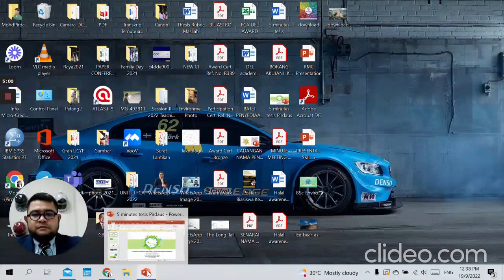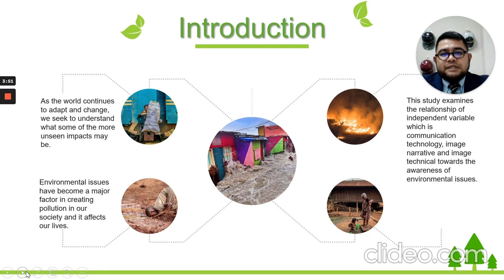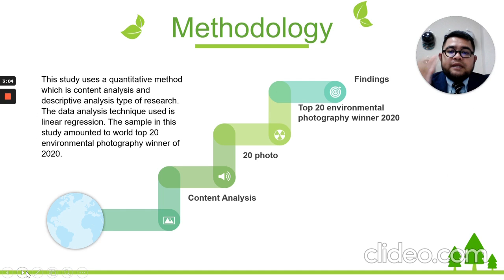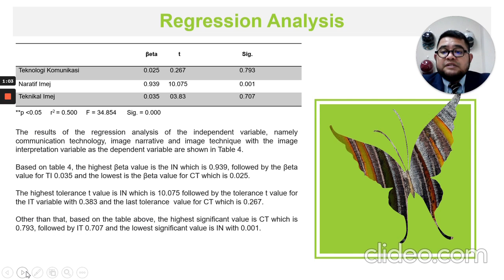Documentary Photography: A Content Analysis of The Best Environmental Photography 2020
Leader: Mohd Pirdaus Bin Mat Husain
Institution: Universiti Kebangsaan Malaysia
Supervisor: Assoc. Prof. Dr. Mohd Nor Shahizan Ali
Member: Dr. Ammar Redza Ahmad Rizal
Ref. No.: T199
Cat.: A2: PhD Social Sciences and Humanities
Titles: Documentary Photography: A Content Analysis of The Best Environmental Photography 2020